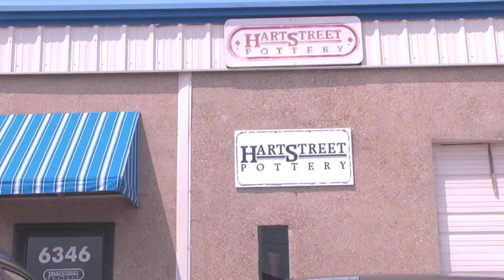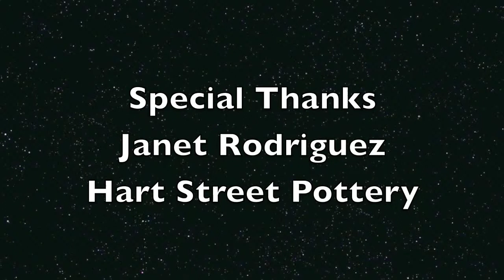Hart Street Pottery - LSFS All In Film Workshop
A short documentary from the Boys and Girls Club of Greater Fort Worth. This film was created as part of the ALL IN FILM WORKSHOPS supported by the Lone Star Film Society. Summer 2014.